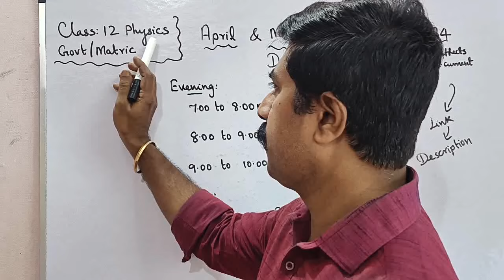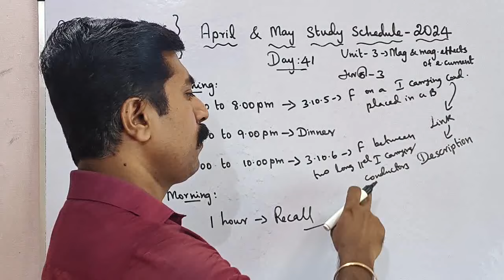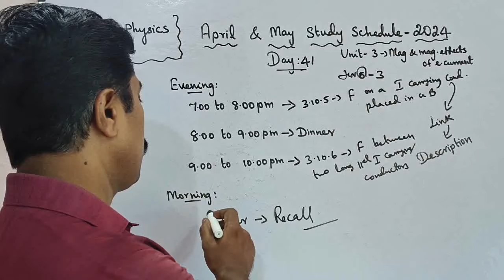Class 12|Physics|Day 41|April & May month study schedule 2024|sky physics